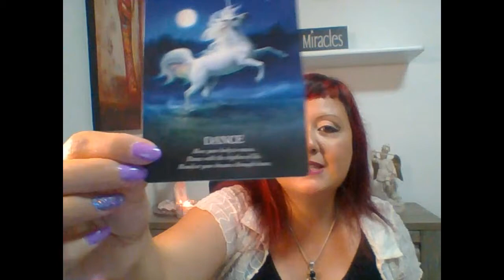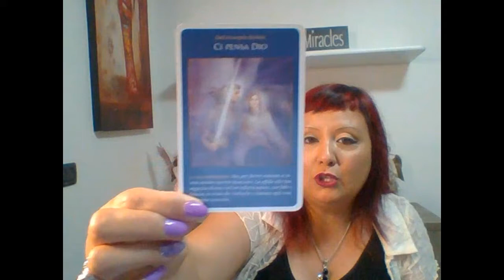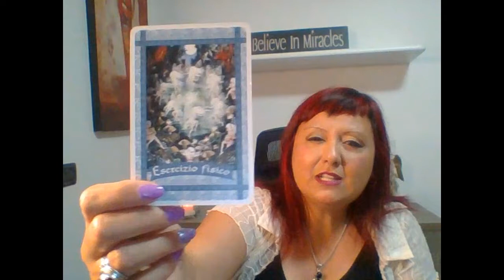LETTURA ANGELICA DELLE CARTE - CON L' ARCANGELO MICHELE DAL 18 AL 25 LUGLIO 2022.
Questa nuova Lettura Angelica delle carte con l'Arcangelo Michele è valida per una settimana.
Buon ascolto😇

📕 CAPITOLI:
0:00 PRESENTAZIONE
1:00 PREGHIERA DI PROTEZIONE
2:19 STESURA DELLE CARTE
4:42 GRUPPO A
6:28 GRUPPO B
8:31 GRUPPO C
10:22 SERVIZI OFFERTI: